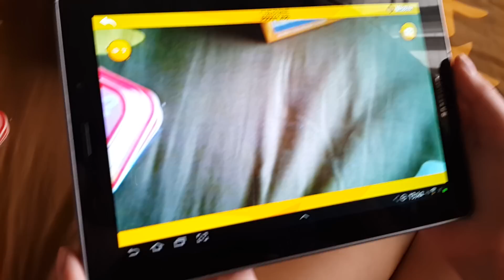3D learning Cards